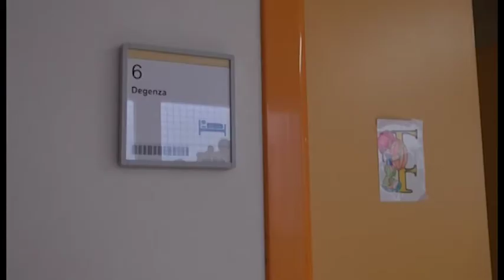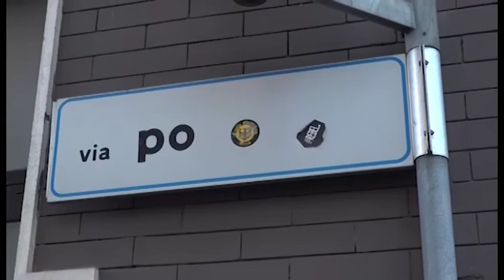Neonato "dimenticato", genitori denunciati per abbandono di minore